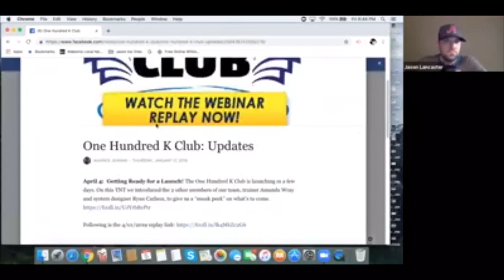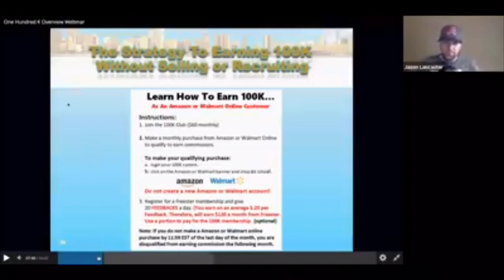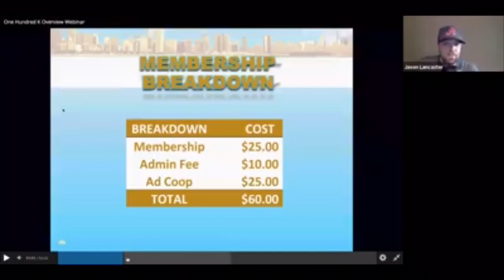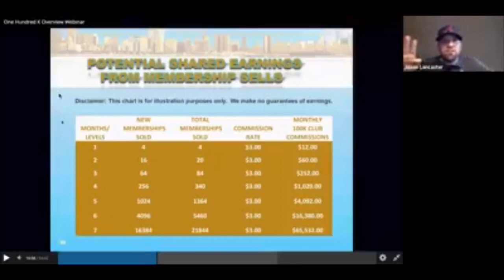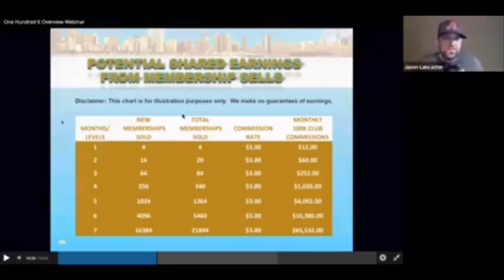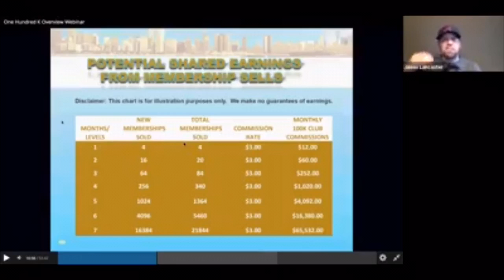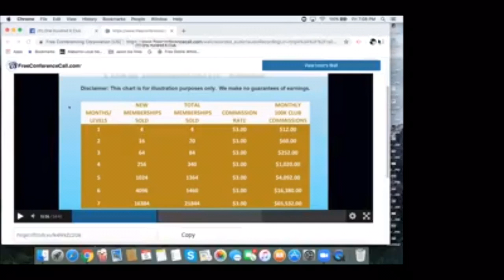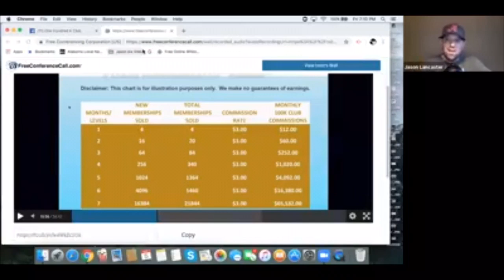Team Member Tells About S3 Method Mastermind (2019) Earning While Learning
More Info on 100k Club

The easiest way to grow with our no-hassle System
We have your autoresponder built-in plus training, matrix that fills
With our massive traffic, training from the Best all included for one small fee so everyone can benefit.